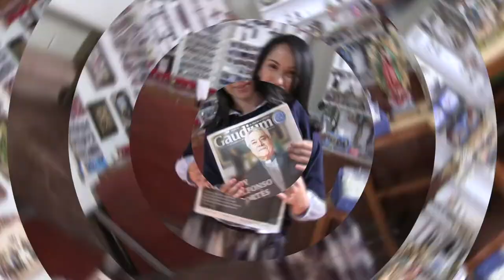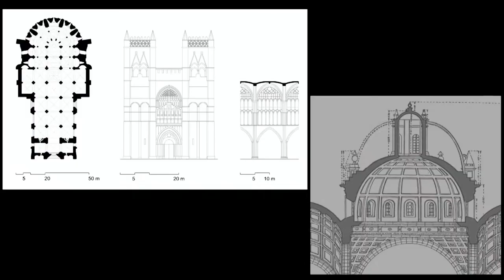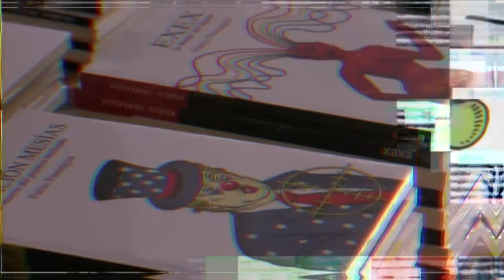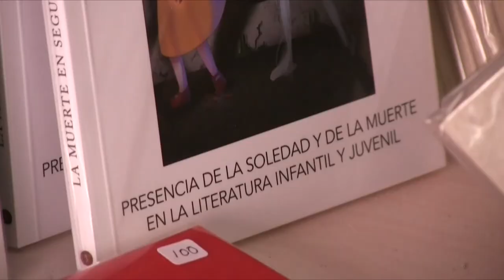CódigoGuadalupe2031 | Un viaje al interior de la tilma de San Juan Diego p. 2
Hoy en tu programa CódigoGuadalupe2031 nuestra conductora la maestra Beatriz González nos presenta junto con la Mtra. Laura Castillo Basurto la segunda parte del tema "Un viaje al interior de la tilma de San Juan Diego". Descubre más sobre el acontecimiento Guadalupano en radiocristorey.org